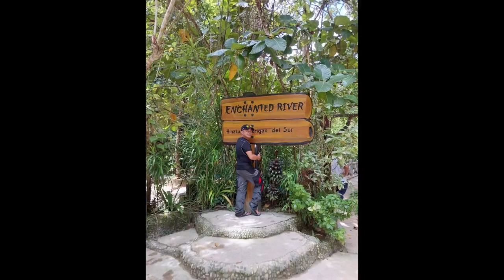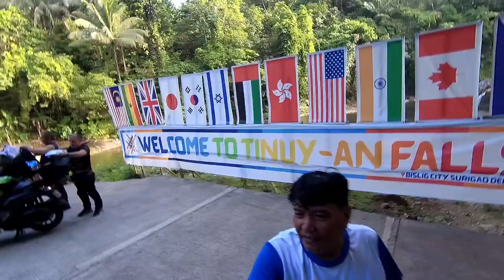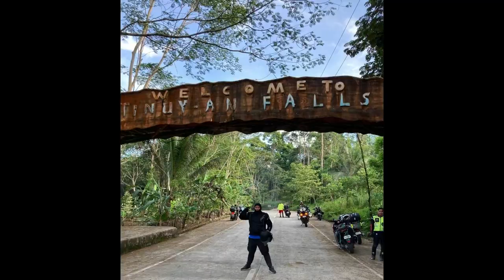MOHICANS bound Nasipit Agusan Del Sur - Enchanted River ^ Tinuy-an Falls Annual Convention 2023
MOHICANS attending NFMCP Annual Convention 2023